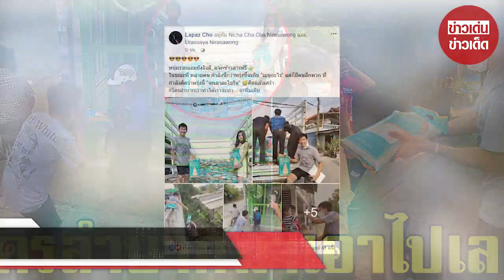หนุ่มใจงาม แจกข้าวสารชาวบ้าน ใครไม่มีมาเอาได้เลย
ขอบคุณที่มา :  ที่มา Lapaz Cho